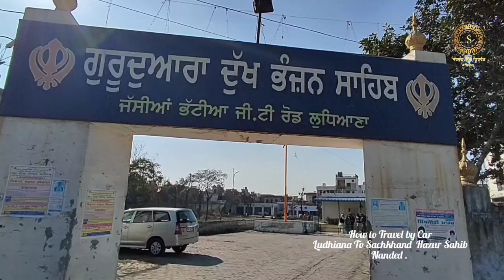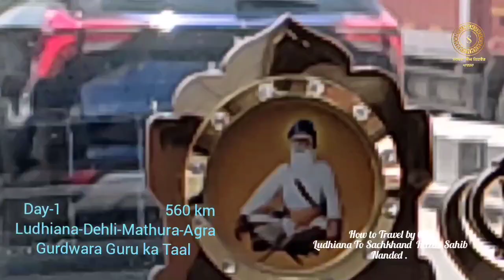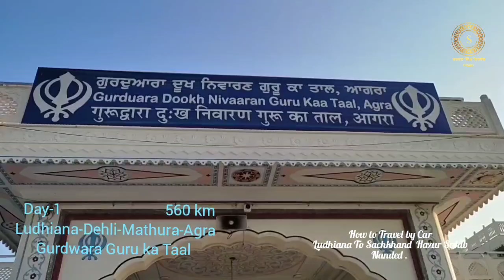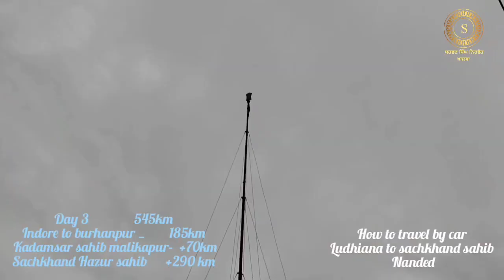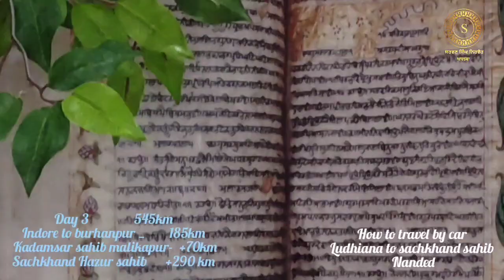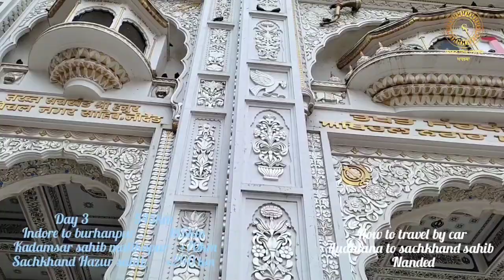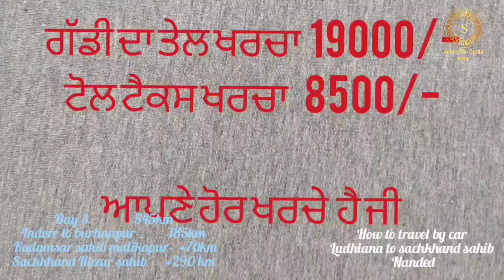ਹਜੂਰ ਸਾਹਿਬ ਕਾਰ ਯਾਤਰਾ | How to visit Hazur Sahib By Car | Ludhiana to Sachkhand Nanded Yatra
Ludhiana to sachkhand nanded yatra
How to visit Hazur Sahib
Hazur Sahib By car

this place related to guru gobind singh ji

Hazur Sahib Nanded Distance
Hazur Sahib history in Hindi
how to visit nanded Sahib
hazur sahib kive ja sakde
yatra sachkhand hazur sahib

ssnk088 jassian
how to visit Hazur Sahib by car

all photos and screen shot only for knowledge about that place and self voice recorded for tell about all history of that place.
all videos and photo self shooting with moble